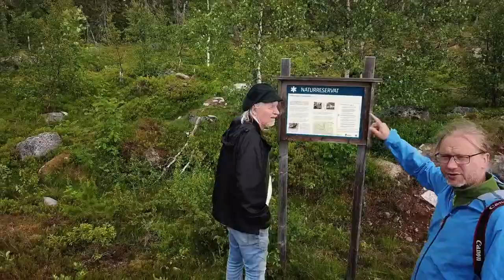05 Flytta Ut!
Det bor för få människor i våra norra skogar. För få människor som ser att våra skogar förvandlas till virkesplantager. Ändå bor det en och annan där, vi har hälsat på. Som trivs, för där finns fortfarande nätverk, både biologiska nätverk i skogar som fortfarande fungerar som skogar, och social nätverk mellan människor. Och ska vi fortfarande ha ett samhälle som kan ge människor mat och det man behöver om 100 år, måste vi återskapa nätverken. skogsbruk flyttautpålandet helalandetskaleva hållbartskogsbruk naturskyddsföreningen greenpeace greenwashing preem norrland ådalen ångermanälven #